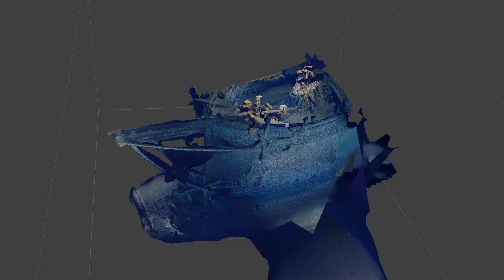Bell of the Shipwreck Typo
This is video that shows the bell of the Typo, which was previously mounted above the windlass, sitting in the silt below the windlass in the cargo hold. A partial and pretty raw photogrammetry model of the bow is included to show the location.